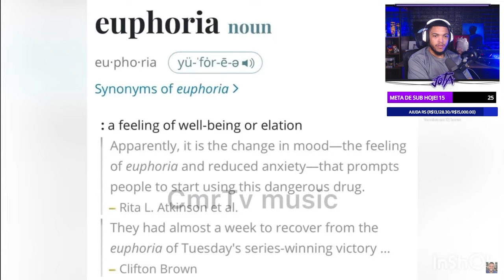KENDRICK LAMAR HUMILHOU O DRAKE NESSA MÚSICA (Euphoria) - Treta Parte #3